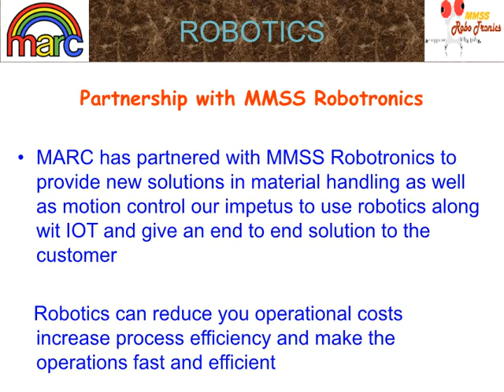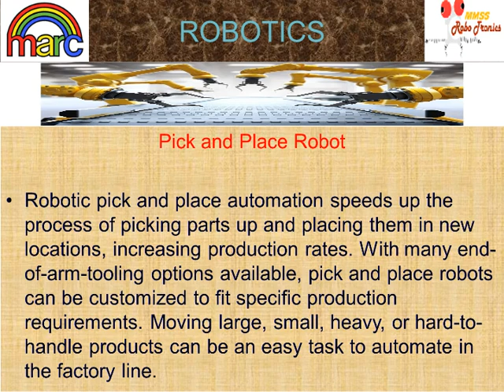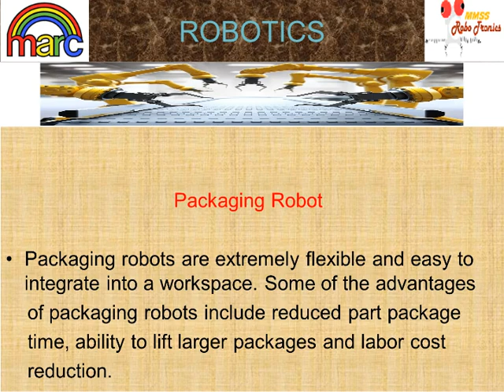Automobile Ancillary Robotics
automobile ancillary robotics business presentation